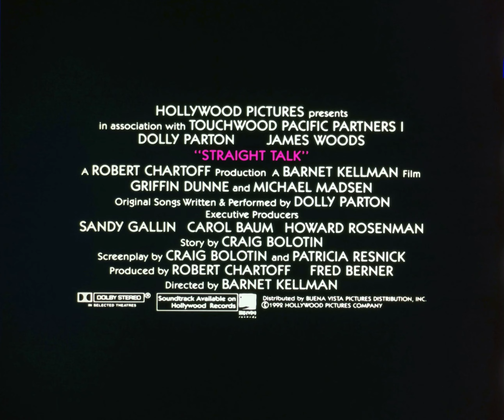Straight Talk (1992) 35mm film trailer, flat open matte, 2160p